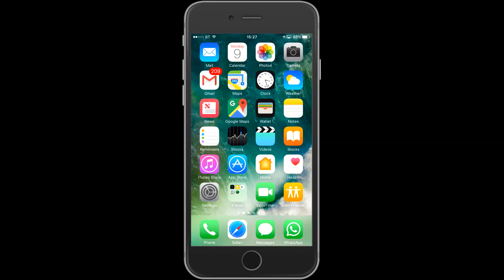iPhone Basics - iOS How to adjust screen brightness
In this video I show you how easy it is to find and change your iPhone's screen brightness settings.